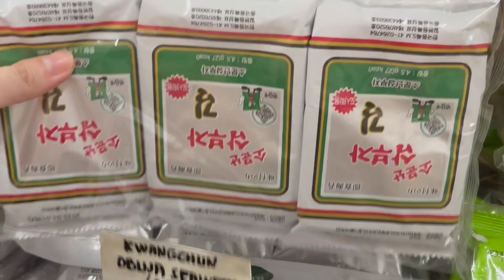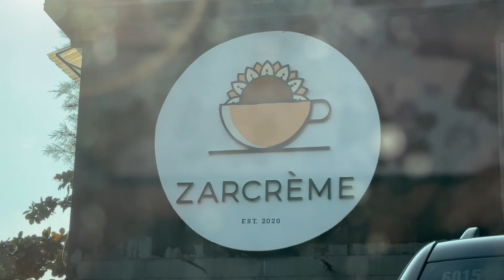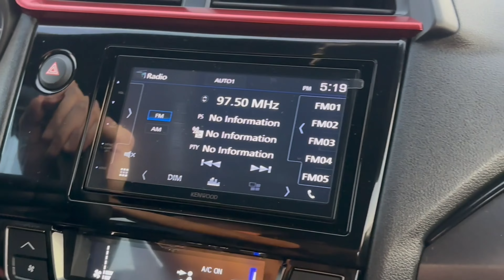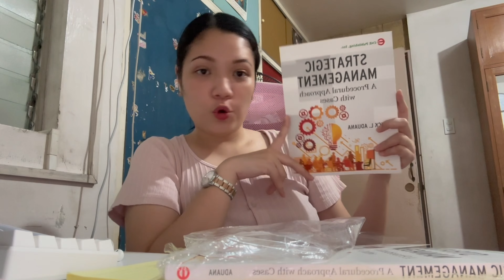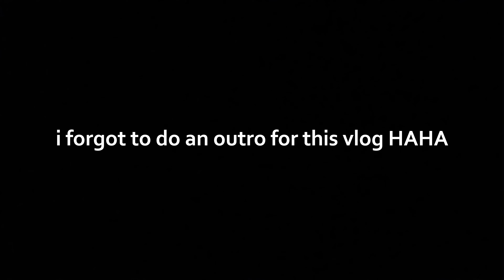uni vlog (senior year!)🎧: first day of classes, video shoot, what’s in my bag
back again with my college vlogs! can’t believe i’m in my senior year and hopefully graduate next year. let’s enjoy this school year and make more memories!

-oneul you are my spring
-danmoo like a movie